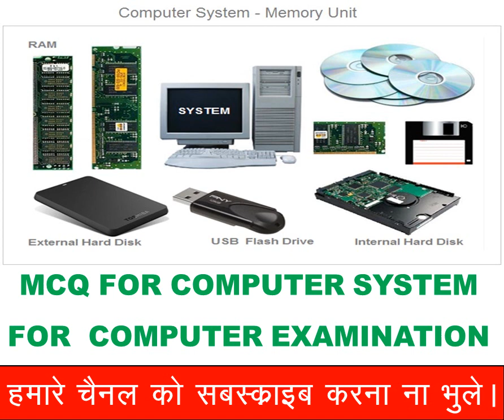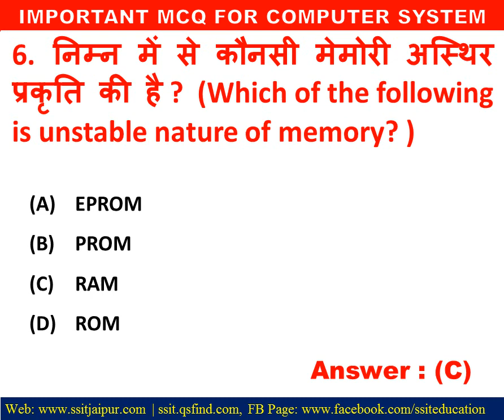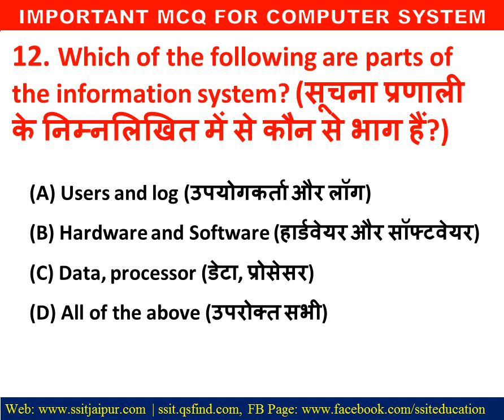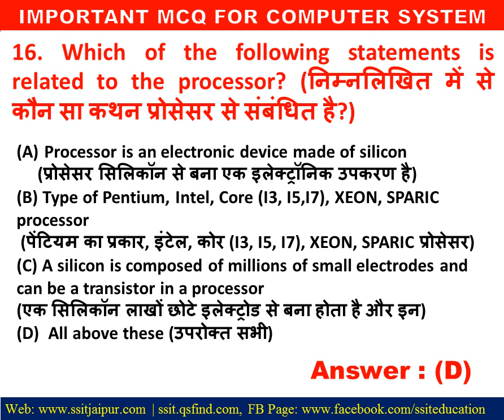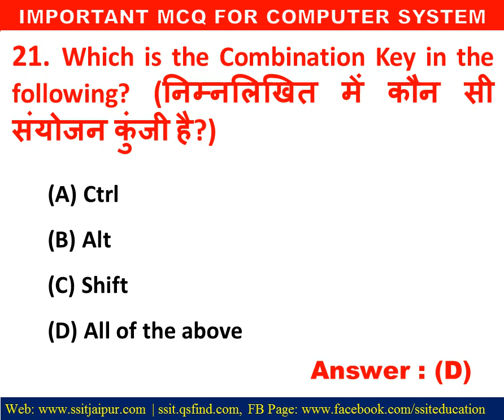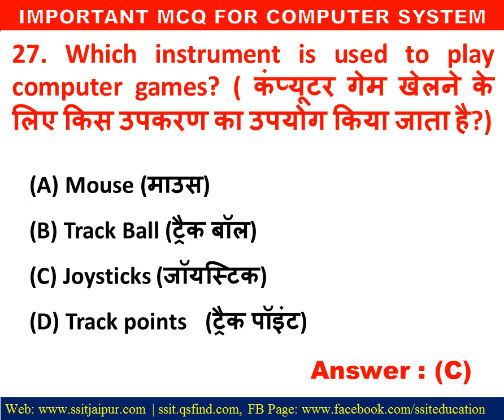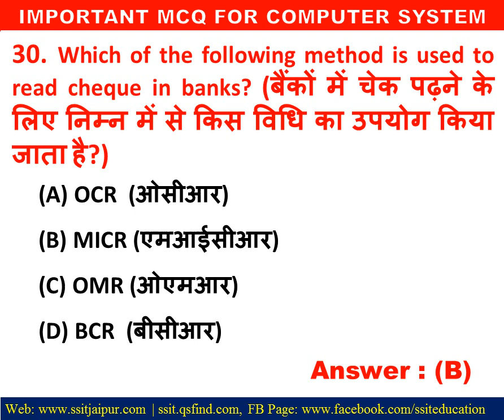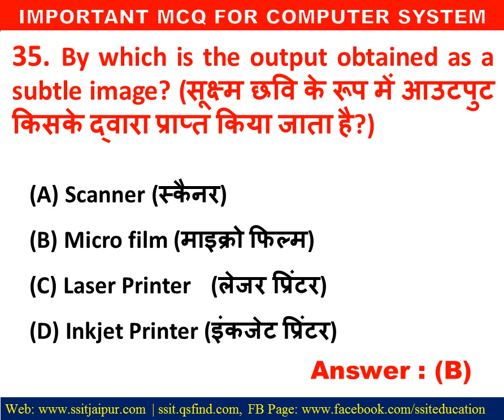rscit 35 most important question 19 january 2020 | Computer System | rkcl | vmou|rscit notes